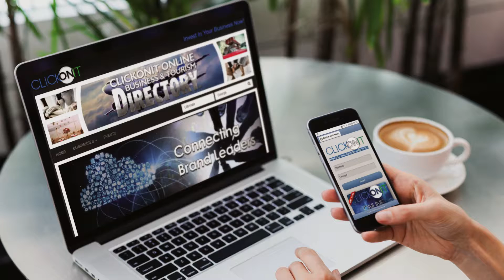Ultimate Listing Ad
The Ultimate Online Business and Tourism Directory